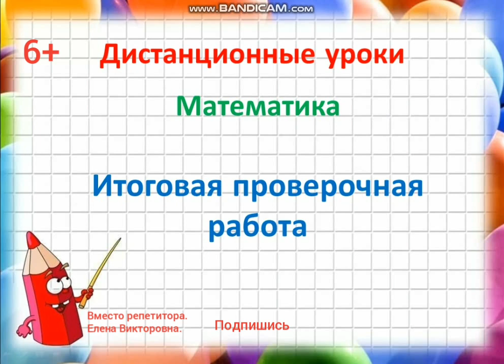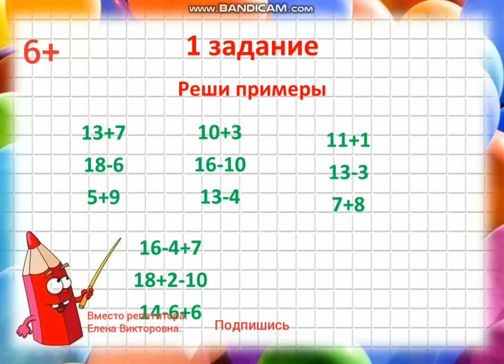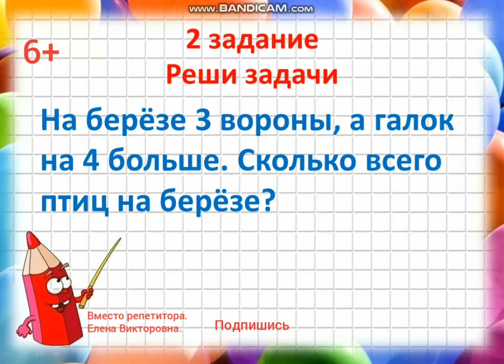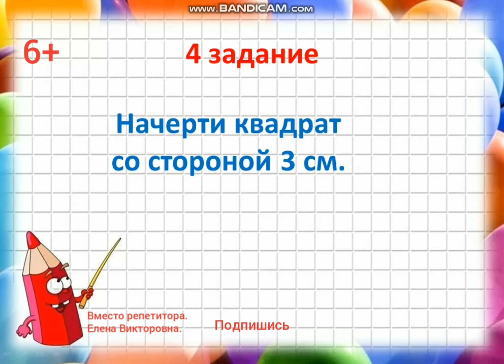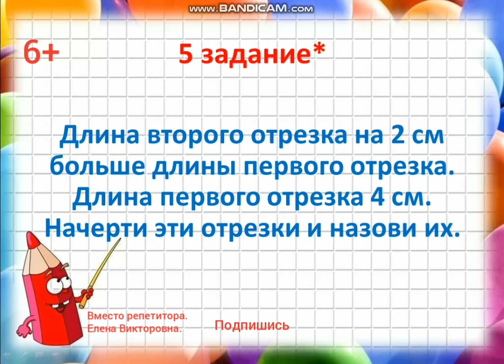26. Годовая контрольная работа по математике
Дистанционный урок по математике  "Итоговая проверочная работа" 1 класс. С целью определения уровня усвоения учащимися первых классов предметного содержания курса математики и выявления элементов содержания, вызывающих наибольшие затруднения, в конце каждого года обучения проводятся итоговые диагностические работы.
В нем подобраны те задания, которые должен уметь выполнять первоклассник к концу учебного года.